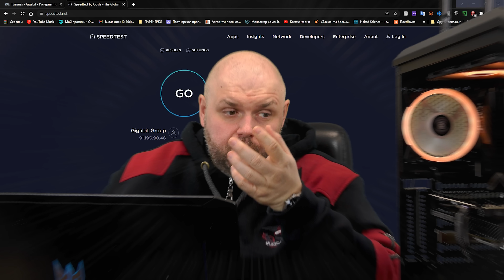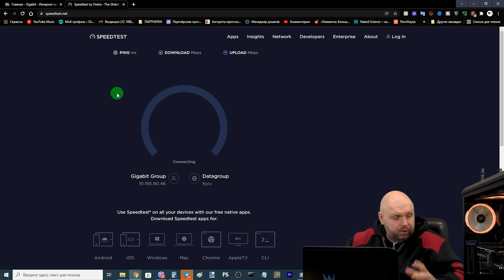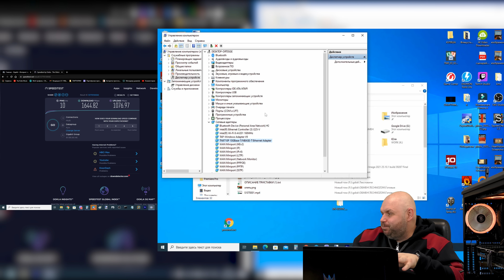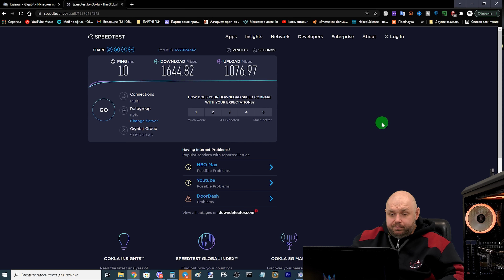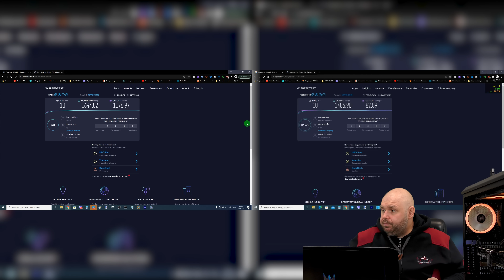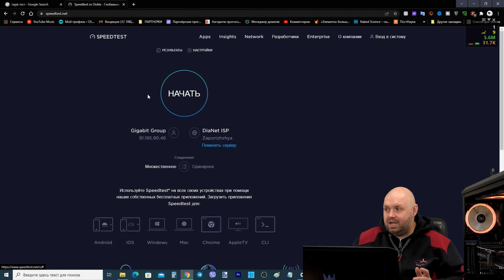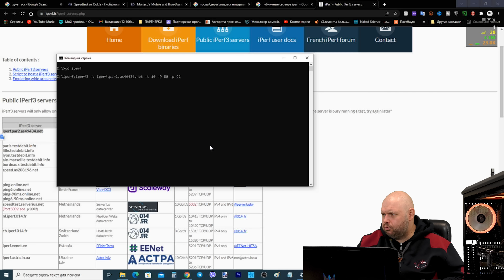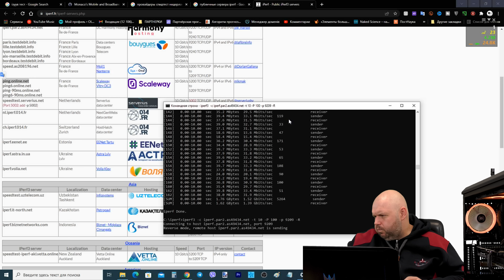10 ГИГАБИТ В СТУДИИ TECHNOZON ДЛЯ ЧЕГО, НА КАКОМ ОБОРУДОВАНИИ И ОТ КАКОГО ПРОВАЙДЕРА?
10 ГИГАБИТ В СТУДИИ TECHNOZON ДЛЯ ЧЕГО, НА КАКОМ ОБОРУДОВАНИИ И ОТ КАКОГО ПРОВАЙДЕРА?

ОТЛИЧНЫЕ ГЕЙМПАДЫ

ХОРОШИЕ ПУЛЬТЫ

ОТЛИЧНЫЕ РОУТЕРЫ